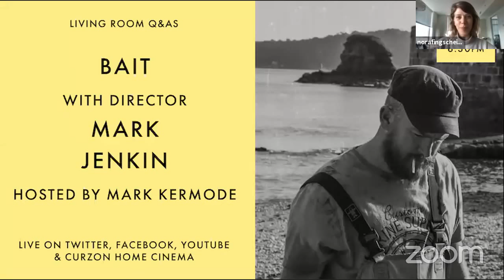LIVING ROOM Q&As: System Crasher with Nora Fingscheidt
For those who missed the live-streamed Q&A with SYSTEM CRASHER director Nora Fingscheidt, here's a chance to catch up on a brilliant conversation and a truly remarkable film.